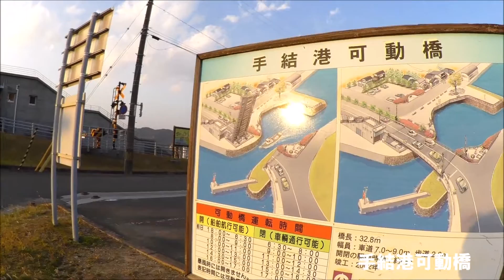軽1BOX二人旅 0039茨城県発四国方面周遊2016 高知県香南市・手結港可動橋の様子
2016/12/05~2016/12/13
茨城県発四国方面周遊

今回は四国方面をぐるっと周遊します。
手結港可動橋の様子になります。

※動画の内容に間違いがあったので再アップロードとなります。
※今回、ドライブレコーダーのエラーにより日付に間違いがあります。

ダムカード
御朱印
到達証明書
100名城スタンプラリー

名所
観光スポット
名湯